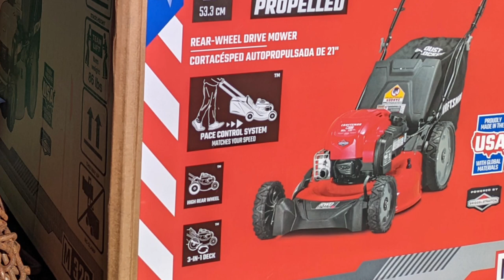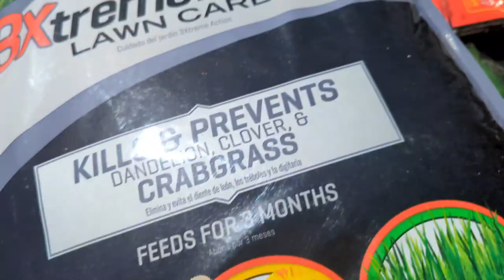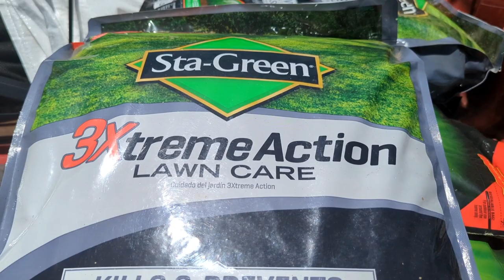Growing Grass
Never in my life have I ever really had the opportunity to be able to grow anything except basic house plants. This video I make an attempt to grow something. Did it work?